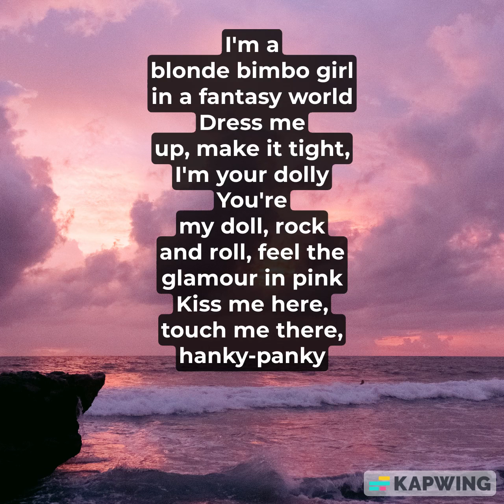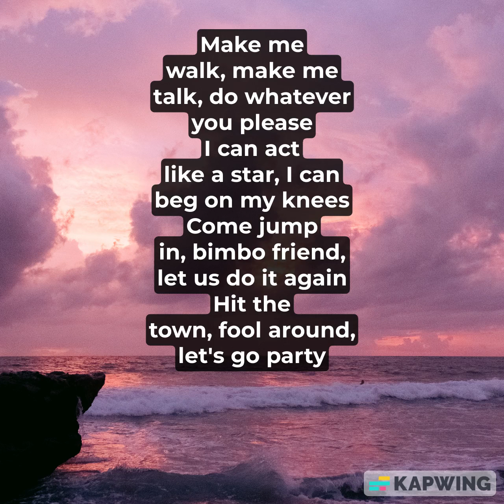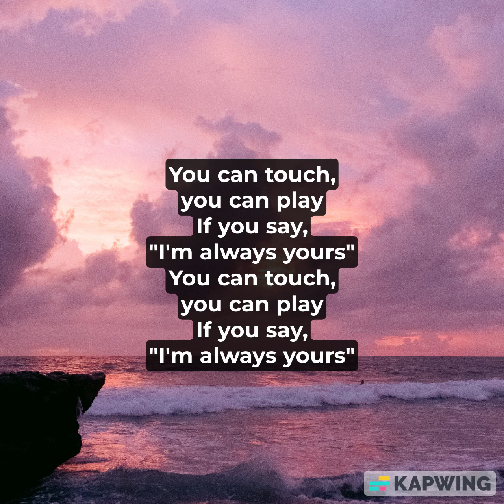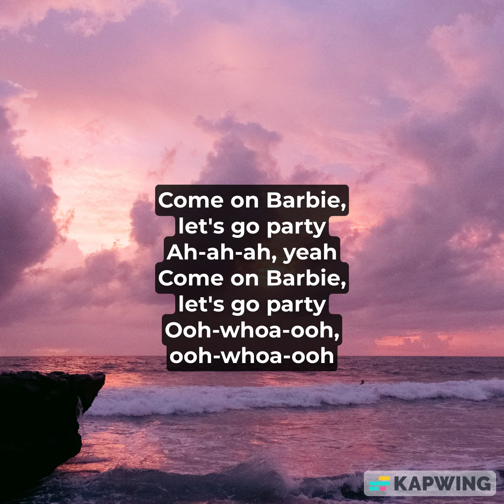AQUA - BARBIE GIRL LYRICS